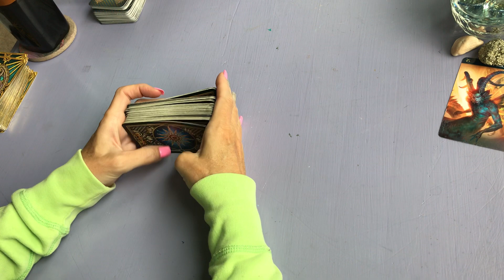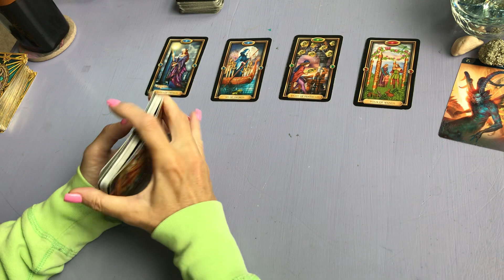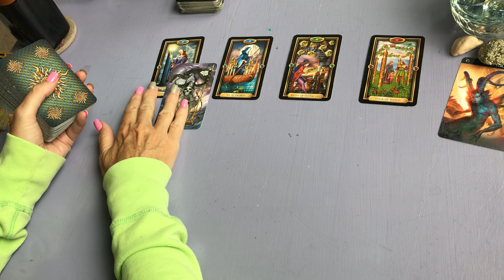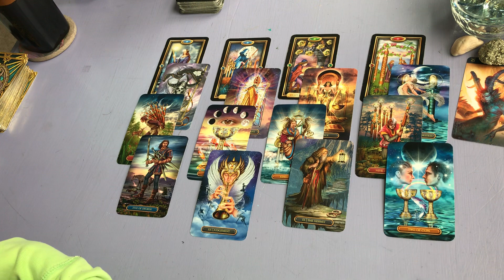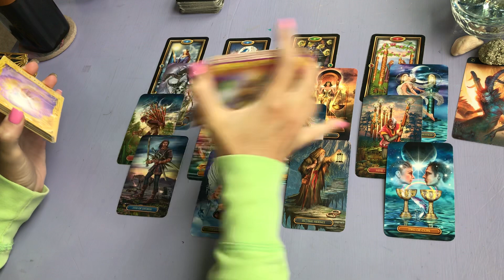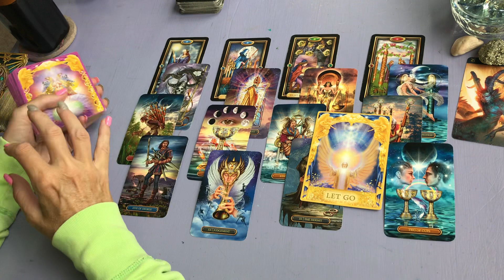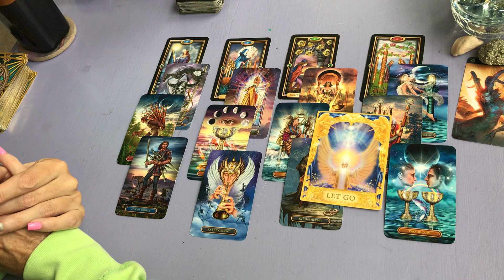CAPRICORN May 8 ~ "It's a new perspective"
Capricorn "it's a new perspective"  TAROT CARD READING May 8 and 9 2021.This is a Tarot card weekend general reading. I do tarot love readings, tarot daily readings, tarot compatibility readings and tarot weekly readings.  I am always trying to learn more about tarot so I can give you the best possible reading I can.

Some of my favorite tarot card readers are Ali's tarot, soul source tarot, Minnow pond tarot, Eat read love tarot, Consciousness evolution tarot, Stargirl the practical witch.